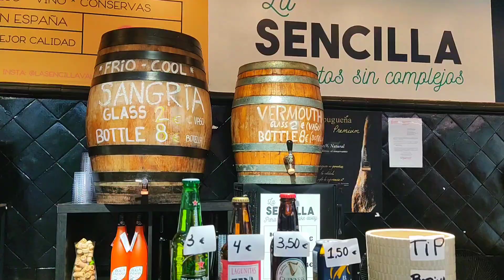Valencia Mercado Central